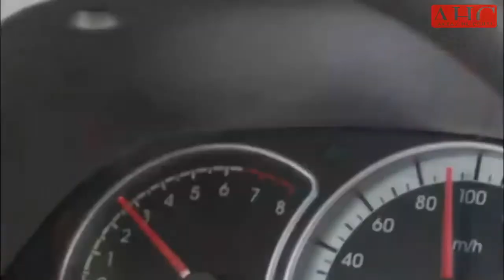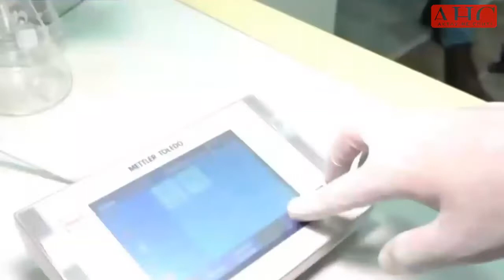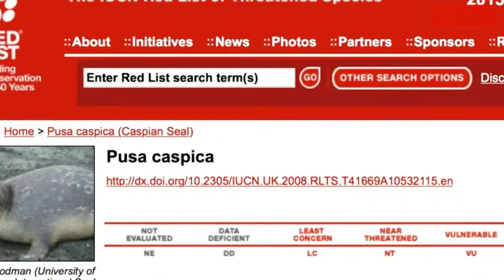Мангистаусцы спасают тюленей. Каспийский тюлень в красной книге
Каспийского тюленя занесли в Красную книгу Казахстана. Правительство страны внесло его в перечень редких и находящихся под угрозой исчезновения видов растений и животных, передает «Хабар 24». И это не удивительно, тюлень - единственный представитель морских млекопитающих в фауне Каспийского моря. За сто лет его численность сократилась с 1 миллиона до 100 тысяч особей. Сейчас учёные прикаспийских стран проводят совместные исследования, чтобы сохранить численность уникального морского обитателя. К примеру, в прошлом году, в Актау заработал первый в Казахстане Центр по изучению и реабилитации каспийского тюленя.

Кирилл Осин, эколог: - Этот трагический случай, когда тюленя забили палками, потом был другой случай, когда забросали животное камнями. И это встало на повестку дня. Безусловно защищать тюленей необходимо. Придание статуса и включение его  в Красную книгу не решит всех проблем с сокращением популяции и гибелью тюленя. Нужны системные меры. Но будет повышенная ответственность за нанесение и причинение ущерба, гибели тюленей, будет иная ответственность за это.